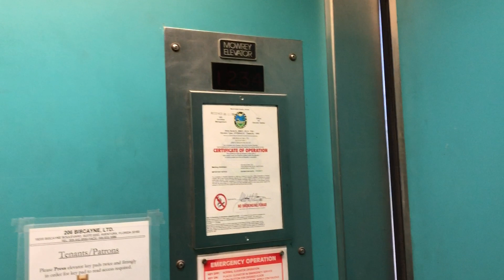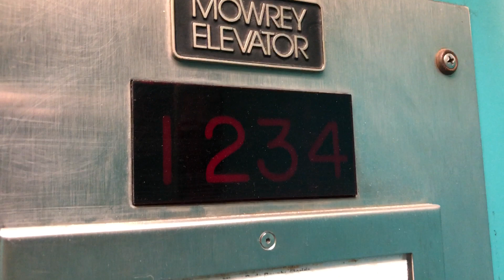Older Mowrey Hydraulic Elevator in Aventura, FL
Older Mowrey here at this strip mall with white GAL buttons.